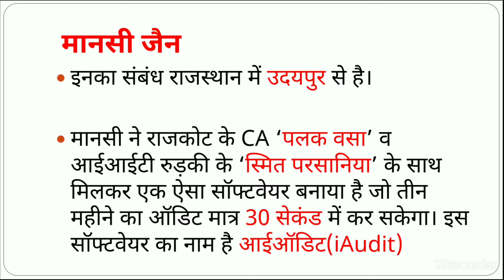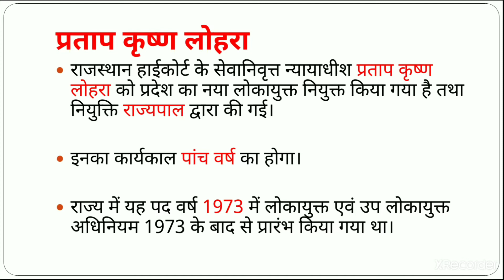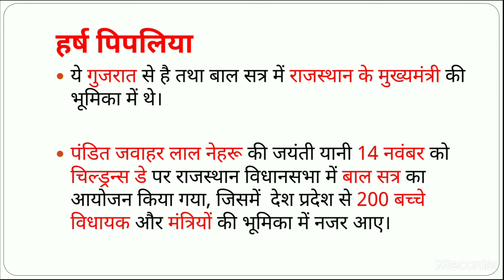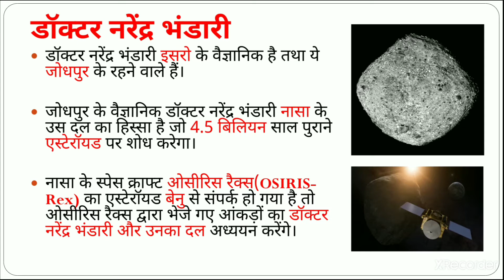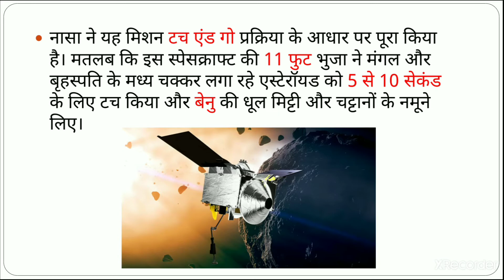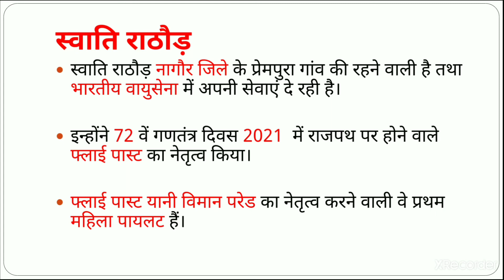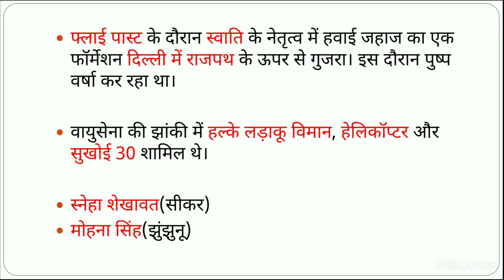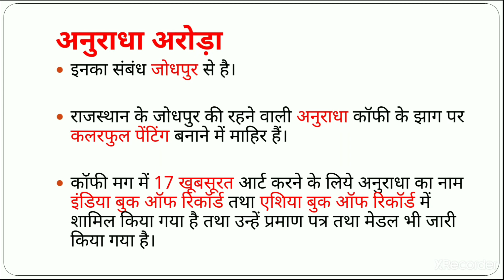Famous personalities of Rajasthan 2021 | राजस्थान के चर्चित व्यक्ति 2021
Hi guys,
In this video I have covered 10 Famous personalities  of Rajasthan 2021  in Hindi.